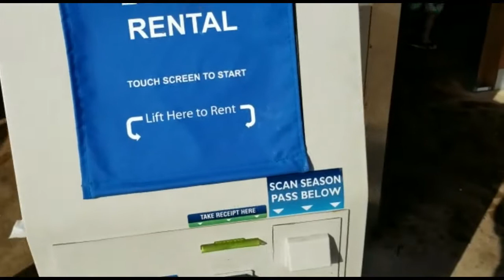PISCINA DE ONDA - WATER COUNTRY (Parte 2) - Elisabeth Martins NP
O dia no parque aquatico foi longo demais para caber em um só vídeo. Por isto, confiram a segunda parte da nosso dia de diversão, no último verão aqui nos Estados Unidos.

Beijos e até!
PENULTIMO VÍDEO: WATER COUNTRY (Parte 1)